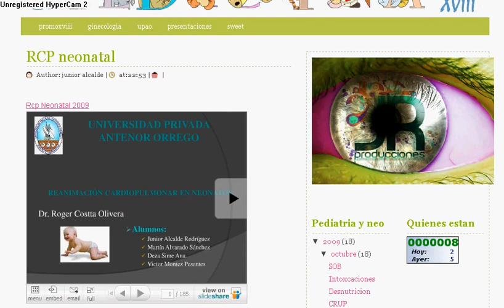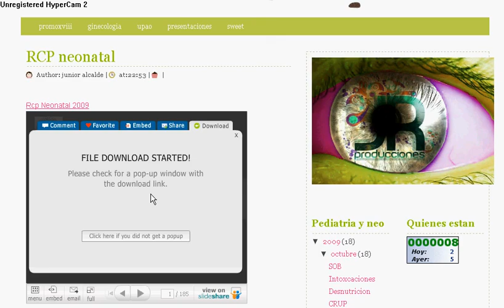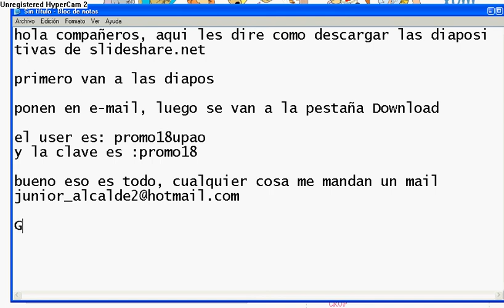como bajar Diapos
aqui les explic como barjar las diapositivas